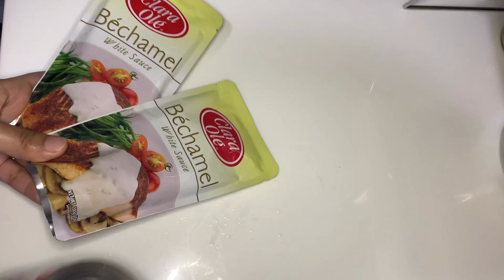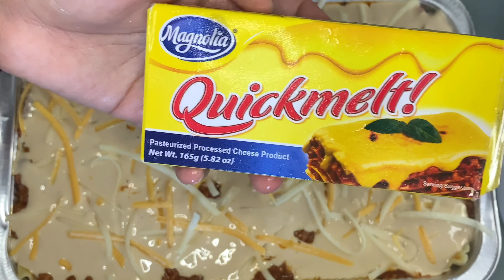CHEESY BEEFY LASAGNA | PINOY STYLE | PHILIPPINES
INGR;

-GROUND BEEF AND PORK
-BELLPEPPER
-CARROTS
-CELERY
-BUTTER
-LIVERSPREAD
-DEL MONTE TOMATO SAUCE
-ITALIAN SEASONING
-SUGAR
-TOMATO PASTE
-ONION/GARLIC
-LASAGNA NOODLES
-SALT AND PEPPER
-BEEF CUBES
-CHEESE
-MUSHROOM
-OREGANO DRIED OR FRESH
-HOTDOG

BECHAMEL SAUCE:

-CLARA OLE BECHAMEL
-ALASKA RED
-NUTMEG OR CINNAMON
-PEPPER